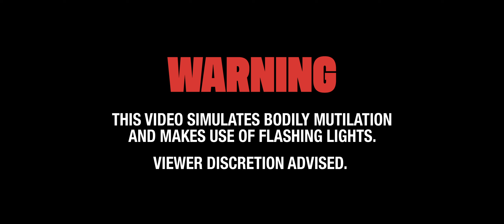Mel 4Ever - SHE CULTURE (Official Music Video)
The official music video for She Culture and J.K. Rowling by Mel 4Ever.

SHE CULTURE

Directed by Mikey Harmon
Director of Photography - Zach Fritz
1st AC - Amelia Jones
Makeup by Mo Whitson
Costume Design by Elias Blisters & Orchid Satellite
Edited by Mikey Harmon
Story by Mel 4Ever & Mikey Harmon
Production Assistants - JV Marx and Danica Robinson